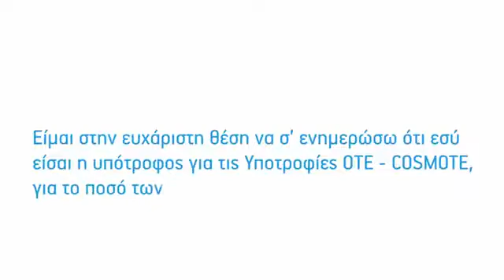Υποτροφίες ΟΤΕ COSMOTE 2013